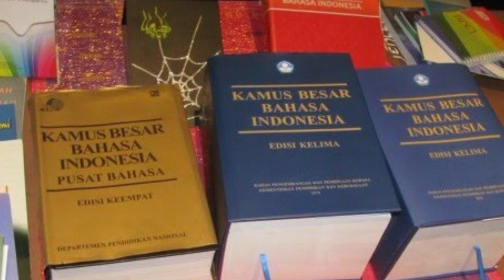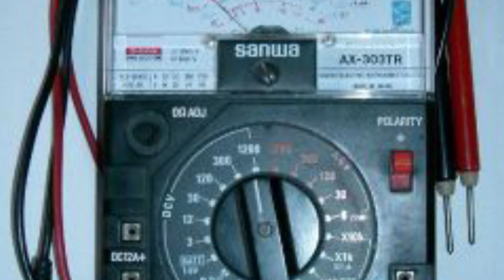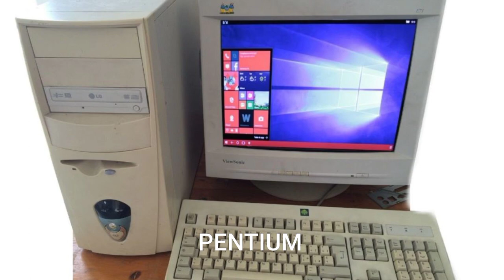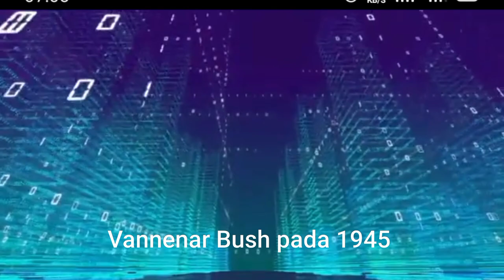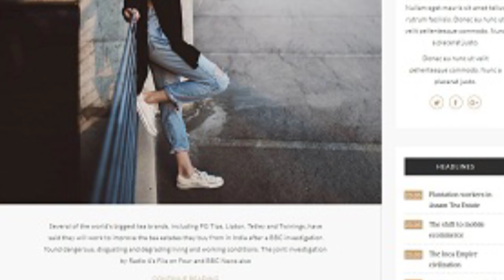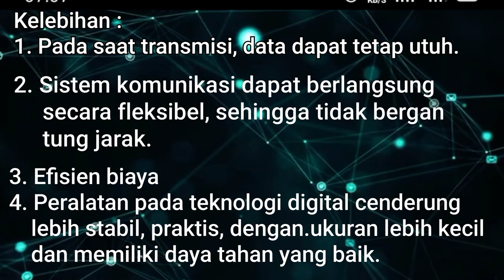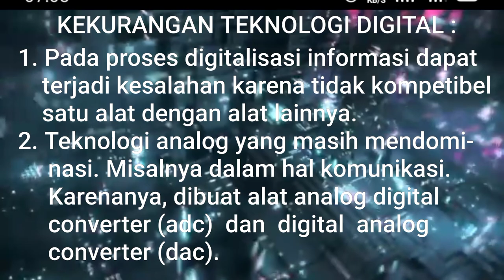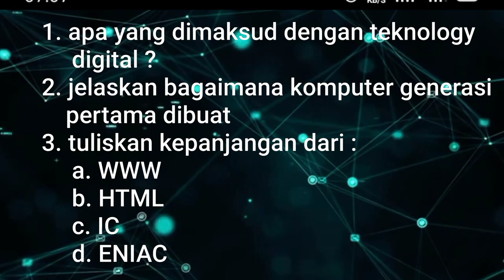TEKNOLOGI DIGITAL FISIKA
Teknologi digital merupakan sesuatu yang tidak asing lagi di era sekarang, apalagi semenjak pandemi covid-19 pembelajaran jarak jauh banyak di fungsikan di berbagai lingkungan pendidikan. Sebenarnya, apakah yang dimaksud dengan teknologi digital ini? Serta bagaimana teknologi digital bekerja dan memengaruhi kehidupan kita? Untuk mengetahui jawabannya, mari simak video berikut ini